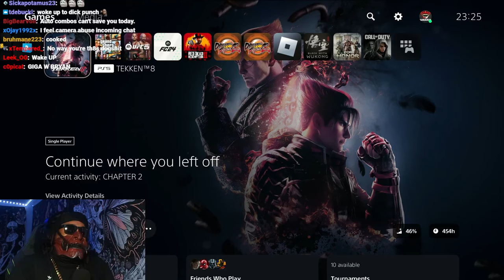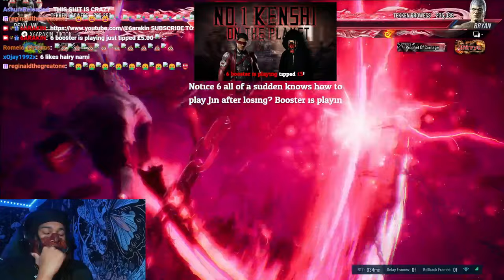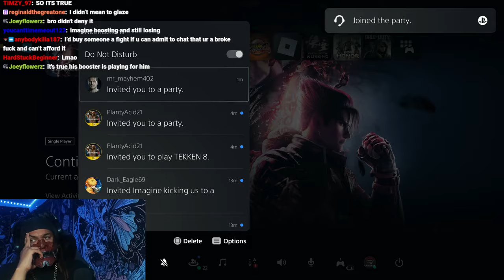6ARAKIN All Losses Part 67 (3 Out Of 3) + 6ARAKIN Getting Dominated On Tekken 8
Every Lost 6ARAKIN Took, Plus 6ARAKIN Getting Dominated On Tekken 8